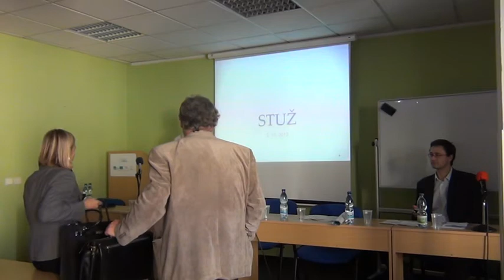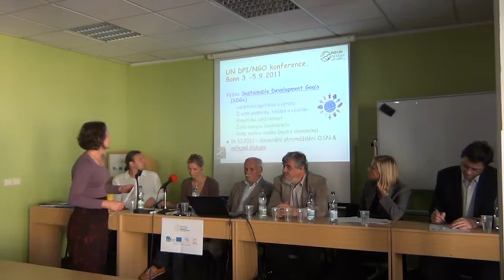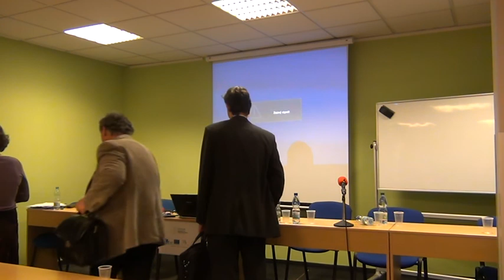STUŽ - beseda 2. 10. 2012 - "Nový svět po Rio+20"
Záznam  z říjnové besedy STUŽ, která se konala na téma "Nový svět po Riu+20 aneb je udržitelnost ještě udržitelná?" 2. října 2012